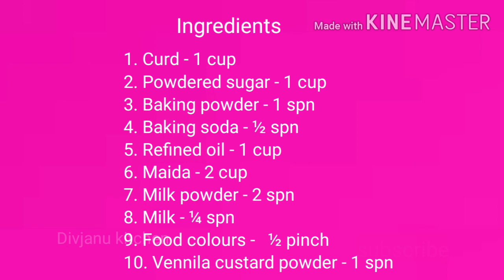Basic Eggless vanilla cake in Tamil/ No oven/No eggs/No condensed milk/cooker cake in Tamil/கேக்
This cake recipe is very easy to make No eggs No condensed milk, No Electric beater, No Oven simply you can make sponge vanilla cake..
Ingredients:-
Baking powder- 1 spn
Baking soda- 1/2 spn
Custard vanilla powder - 1 spn
Refined oil- 1 cup
Maida- 2 cup
Milk powder- 2 spn
Food colour- As required